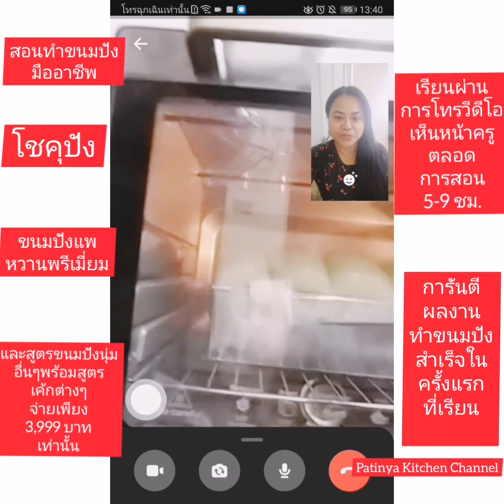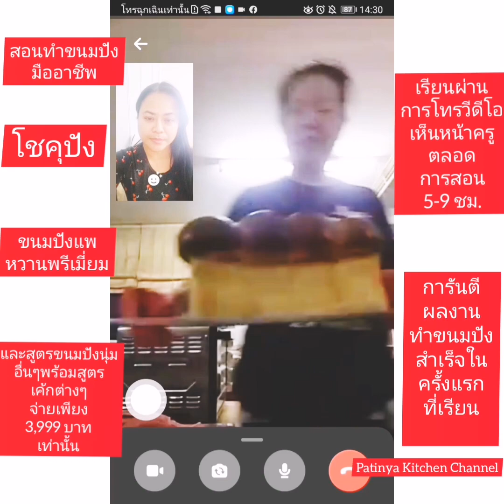โชคุปัง Ep.4 ผลงานนักเรียนทำขนมปังในVIP.คลาสบรรยากาศการเรียนที่สนุกสนานและได้ขนมปังโคตรนุ่มและอร่อย